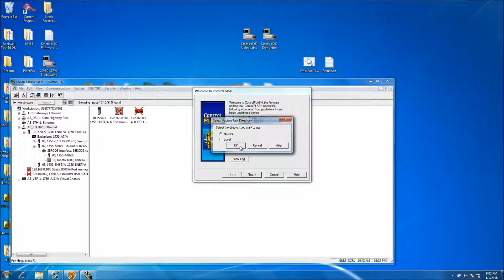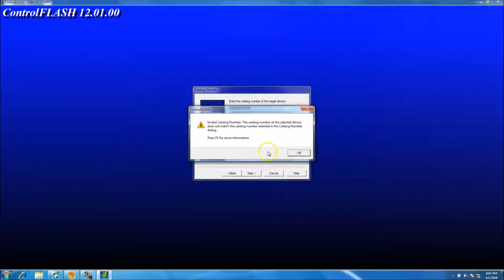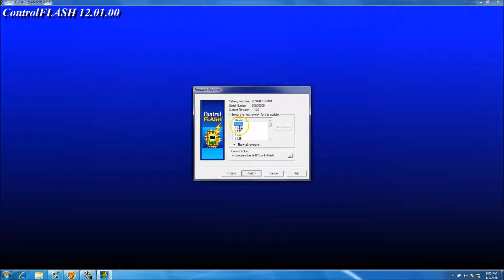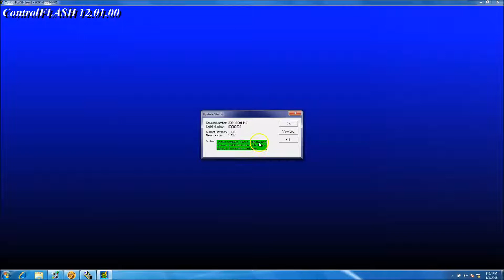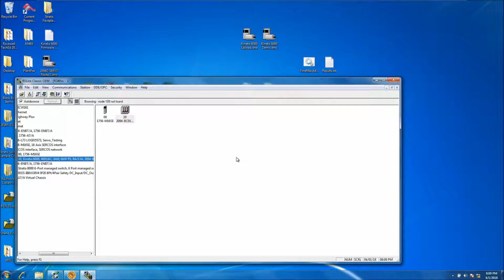Flashing a Kinetix 6000 Servo Drive Using ControlFlash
Flashing a Kinetix 6000 Servo Drive | Online PLC Support

In this video, I show how to use Control flash 12 to flash the firmware to a Kinetix 6000 servo drive and also talk about the reason for doing so.

for more support and if you are interested in one on one training then sign up

Also, if you have been having a hard time with servo controls, then please feel free to check out the links below, there are FREE SAMPLE VIDEOS from my courses on Udemy as well.
best servo courses on the internet.

training videos with supporting articles there as well.

Thanks,

Shane